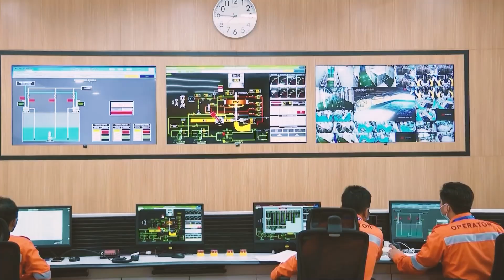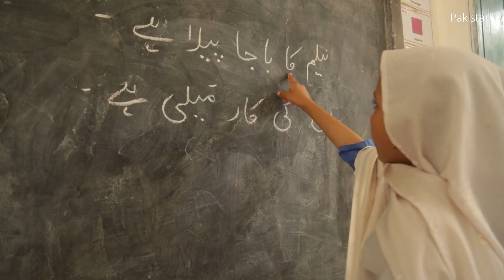Clean energy for a greener future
Energy is the driving force of our world. It is the power that transforms our homes, our livelihoods and our communities. But as we face growing interconnected crises, we need practical solutions to tackle climate change and build a greener future for all.